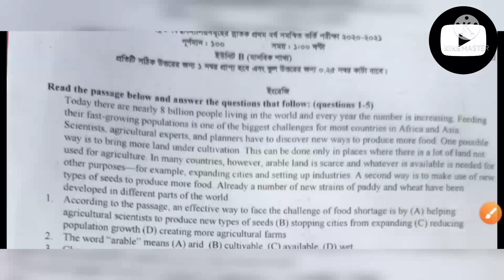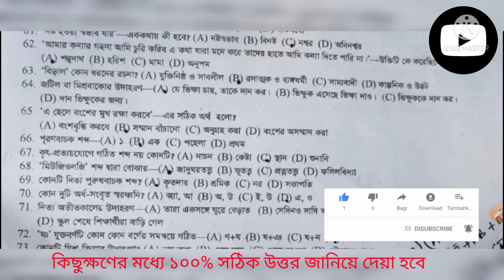GST Kha Unit Question solve 🔥গুচ্ছ খ ইউনিটের প্রশ্ন সমাধান। GST Update news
আজ ২৪ অক্টোবর ২০২১ তোমাদের গুচ্ছ খ ইউনিটের পরীক্ষা ইতিমধ্যে শেষ হয়ে গেছে। গুচ্ছ খ ইউনিটের প্রশ্নের সমাধান দেওয়া হলো এই ভিডিওটিতে। শিক্ষা বিষয়ক সব ধরনের ভিডিও পেতে সাথেই থাকুন।

হোয়াটসঅ্যাপঃ০১৭৯৫৪০৭৪৪৬